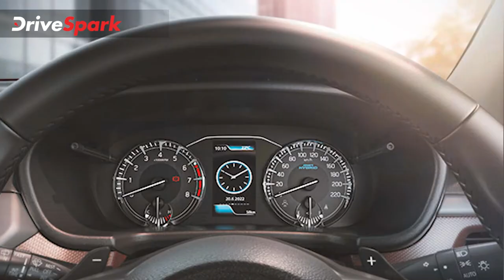കാത്തിരിപ്പ് അവസാനിപ്പിച്ച് കണ്ണഞ്ചിപ്പിക്കും വിലയിൽ New-Gen Brezza പുറത്തിറക്കി Maruti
Maruti Suzuki Launched New Gen Brezza Suv In India At Rs 7.99 Lakhs Features And Details. *ഇന്ത്യയിലെ ഏറ്റവും വലിയ കാർ നിർമ്മാതാക്കളായ മാരുതി സുസുക്കി 7.99 ലക്ഷം രൂപ എക്‌സ്‌ഷോറൂം വിലയ്ക്ക് പുതുതലമുറ ബ്രെസ ഇന്ത്യൻ വിപണിയിൽ അവതരിപ്പിച്ചു. 1.5 ലിറ്റർ K -സീരീസ് ഡ്യുവൽജെറ്റ് എഞ്ചിനാണ് വാഹനത്തിന് ലഭിക്കുന്നത്. പുതിയ XL6 -ന് കരുത്ത് പകരുന്നതും ഇതേ എഞ്ചിനാണ്. ന്യൂ ജെൻ ബ്രെസ പരമാവധി 103 PS പവറും 135 Nm പീക്ക് torque ഉം ഉത്പാദിപ്പിക്കുന്നു.